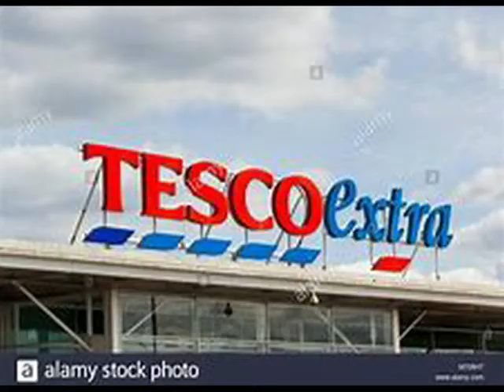The Trike With No Name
I am now the proud owner of a TRIKE.  Thought about getting one a long time ago.  Now I have one.